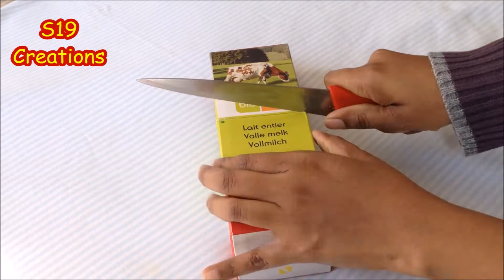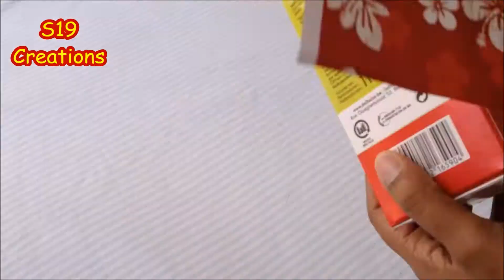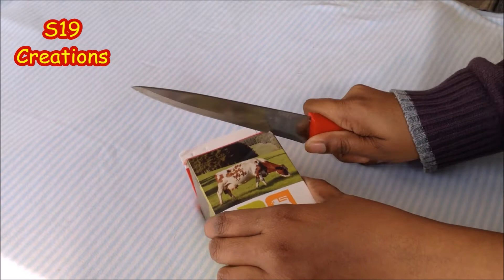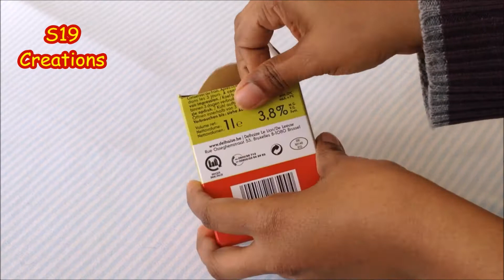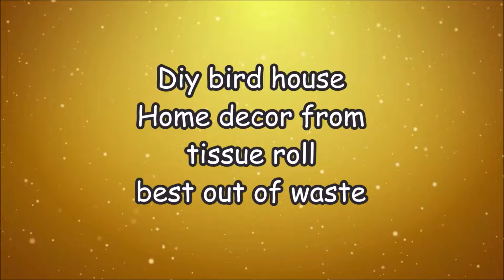diy christmas crafts | best out of waste ideas | 5 minute craft ideas | christmas decor | home decor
diy christmas crafts | best out of waste ideas | 5 minute craft ideas | christmas decor | home decor ideas for christmas. These can be prepared in last minute as well. you can find ideas about Very easy Christmas decoration ideas & diy christmas decoration ideas ,This video helpful in gifting , diy gift boxes from best out of waste, diy gift bags, budget christmas gifts , gift boxes , gift bags for decorating christmas tree and also your home for christmas . a best diy ideas for christmas .happy christmas to all.

Newspaper Videos | Best out of waste ideas | Newspaper crafts | Paper crafts